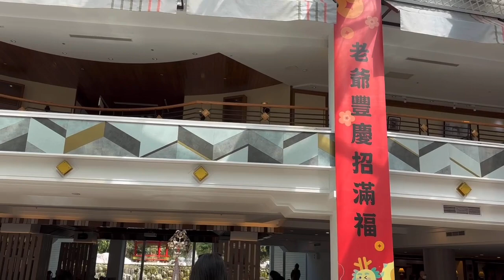2024知本及礁溪溫泉之旅Day1